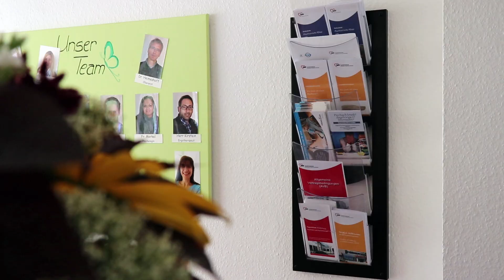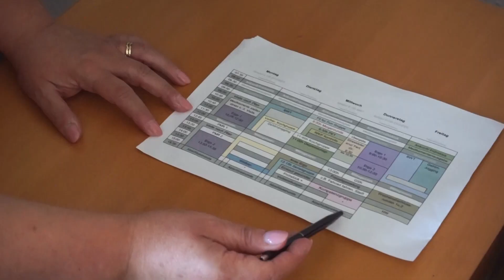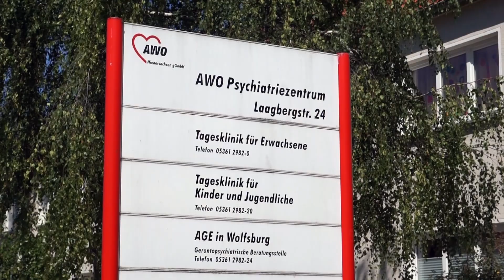AWO Psychiatriezentrum Königslutter - Tagesklinik Wolfsburg für Erwachsene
Die Tageskliniken für Erwachsene sind ein teilstationärer Bereich für Psychiatrie und Psychotherapie als Außenstellen des AWO Psychiatriezentrum. Organisatorisch gehören sie zur Klinik für Allgemeinpsychiatrie und Psychotherapie. Hier werden seelisch kranke Menschen tagsüber behandelt, während sie nachts und am Wochenende zu Hause leben.

Die Tagesklinik Wolfsburg liegt am Rande der Wolfsburger Innenstadt. Sie wurde im Februar 1998 in einem vollkommen umgebauten Wohnhaus aus dem Jahre 1952 eröffnet. Das Gebäude wurde großzügig umgestaltet und öffnet sich mit zwei Glasveranden zur Gartenseite hin. Damit ist Platz für mindestens 25 erwachsene Patienten gegeben.

Möchten Sie sich bei uns bewerben? Dann schauen Sie in unsere aktuellen Stellenangebote: